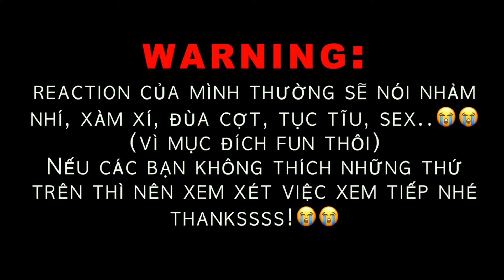Last Twilight EP 11 REACTION | Chưa Từng Quên Hình Bóng Người ภาพนายไม่เคยลืม| Đam Mỹ BL Series Thái